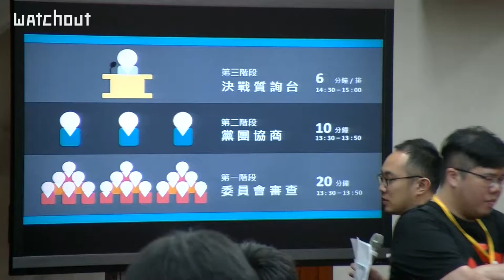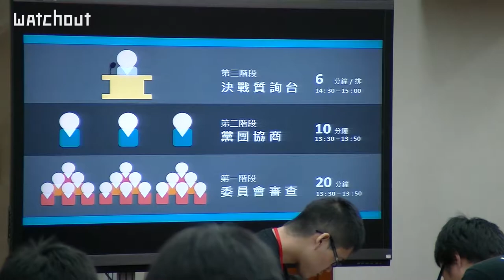【沃草】開放國會松 主題三：立委給問嗎-你來當立委（討論階段）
史上第一次，人民與立委「決戰質詢台」！
參加主題論壇的朋友透過現場「代議制度」的模擬討論，凝聚各種對立法院的問題，將可直接向各黨立委面對面提問。各立委也將真心「坦白」對立法院資訊開放的想法。立法院史上第一次，人民登上質詢台，與立委討論立法院資訊開放的未來！